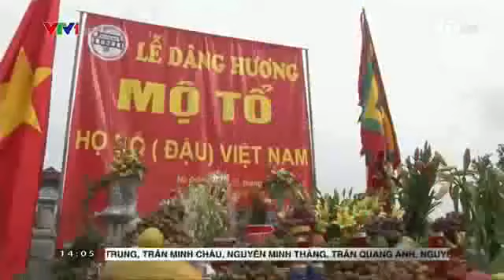Mãi Mãi Với Thời Gian Họ Đỗ Việt Nam 3